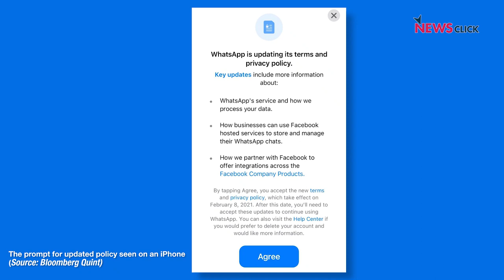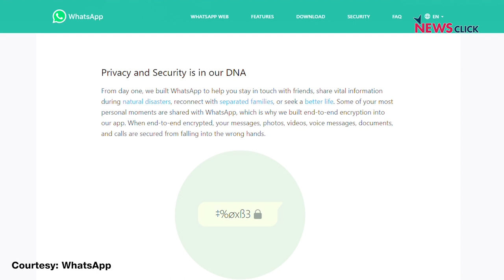What's New, Not-So-New and Dangerous in WhatsApp's Privacy Update?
Newsclick's Prabir Purkayastha analyzes the latest controversy  over
WhatsApp's privacy policy updates whose implementation has now been
delayed after a public backlash. He talks about what these new changes
are, some of the justifications provided by the company, and analyzes
these developments in the context of various antitrust actions against